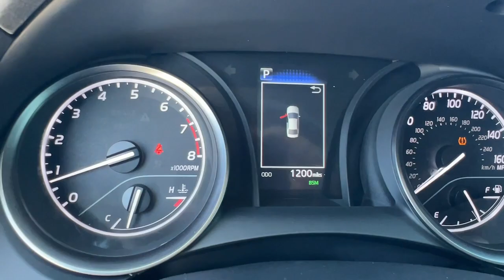2024 Toyota Camry Hollywood, Fort Lauderdale, Hialeah, Boca Raton, Palm Beach, FL 24337301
Ice Cap Used 2024 Toyota Camry SE available in Hollywood, Florida at Toyota of Hollywood. Servicing the Fort Lauderdale, Hialeah, Boca Raton, Palm Beach, FL area.

1841 N State Rd 7

Ice Cap 2024 Toyota Camry SE FWD 8-Speed Automatic 2.5L I4 DOHC 16V BACKUP CAMERA BLUETOOTH POWER PACKAGE Blk Sport Softe Artificial Leather 4-Wheel Disc Brakes ABS brakes Active Cruise Control Alloy wheels Dual front impact airbags Dual front side impact airbags Electronic Stability Control Emergency communication system: Safety Connect (1-year trial) Front anti-roll bar Front dual zone A/C Heated door mirrors Illuminated entry Knee airbag Low tire pressure warning Occupant sensing airbag Overhead airbag Rear anti-roll bar Rear side impact airbag Remote keyless entry Traction control.brbrRecent Arrival! 28/39 City/Highway MPGbrbrbrChanged your mind? Vehicle doesnt fit your lifestyle? RETURN IT AND CANCEL THE DEAL! PreAuction Sales Center wants to make sure that you love your pre-owned vehicle. Your satisfaction is so important to us that we now offer a 30 day return policy! No questions asked! No reason needed! Just return your pre-owned vehicle to PreAuction Sales Center in Hollywood within 30 days from the date of delivery with no more than 1000 additional miles. Feel free to test drive and trade into a different car you feel better suits your needs! Upon return of an eligible vehicle a 20% re-stocking fee will be assessed based upon the Cash Price of the Vehicle. The vehicle must be in the same condition as purchased with no more than 1000 additional miles. Because of the special nature of this program this policy only applies to private purchasers; fleet and commercial vehicle sales are not eligible. Additionally this return policy is only applicable to pre-owned vehicles purchased from Pre-auction Sales Center at a Cash Price of $10000 or more. Eligible vehicles must be delivered during the program period. See a sales associate to receive a written signed return policy.